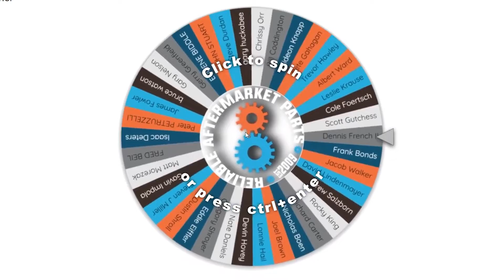Reliable Aftermarket Parts - Summer Giveaway - Winner Announced!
Summer is coming to an end and the official start of fall is only a few days away.

To officially close out summer its time to end the Reliable Aftermarket Parts Summer Giveaway and raffle off the 50 tumblers and grand prize of a $500 Gift Card.

This contest ran from July 1st – August 31st. All orders $50 or more placed on ReliableAftermarketParts.com were automatically entered into this drawing.

For this contest we had close to 6,000 entries. We randomly selected 51 orders. Of those, 50 customers will receive a Reliable Aftermarket Parts Tumbler and one will receive a $500 gift card to use on your next project.

Thank you to all of you that participated in this contest.